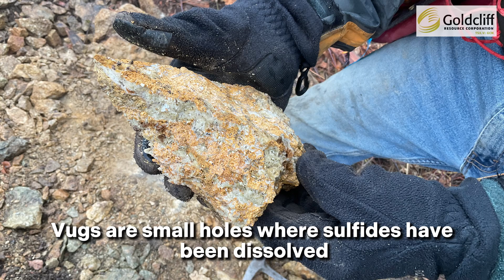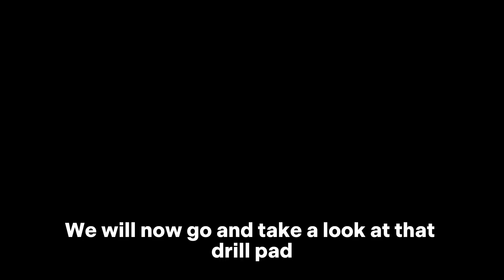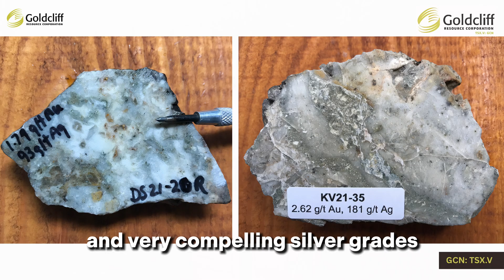Kettle Valley Gold-Silver: Boots on the Ground in a Growing Epithermal System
A new rock exposure. Visible sulphides. Silicification. Vugs. What started as trail work might mark the next chapter in Kettle Valley’s discovery story.

As fieldwork continues at the Kettle Valley Gold-Silver Project (near Rock Creek, B.C.), Goldcliff’s team has uncovered new outcrop exposures while constructing an access trail near the northernmost drill pad, just 20–25 metres from a previous granite sample that returned 0.59 g/t gold.

Across a 6.5-metre rock face, geologists observed quartz-calcite veinlets, silicification, and visible sulphides (pyrite) — classic signatures of low-sulphidation epithermal gold-silver mineralization. These findings continue to expand the system first identified in the 2021 exploration program, when sampling at the Cliff Zone returned grades up to 2.62 g/t gold and 181 g/t silver, confirming Kettle Valley as a robust, large-scale epithermal system.

The project sits along the intersection of the NW-trending Crouse Creek fault and the Rock Creek graben — a highly favorable structural setting, comparable to the productive Republic Graben in Washington State. The mineralized corridor extends roughly 800 metres in strike and up to 400 metres in width, with room to grow.

In this “boots on the ground” update, George Sanders, President & CEO, walks through the latest sampling work, visible mineralization, and outlines the next step: drilling multiple short holes in a “Christmas tree” configuration to test the new exposure.

Goldcliff has the option to earn 100% ownership of Kettle Valley through staged cash and exploration commitments, offering shareholders exposure to a discovery-stage epithermal gold-silver system in a proven geological belt with year-round access and a low-cost exploration path.

The views expressed are based on observations and personal opinions and should not be relied upon for making investment decisions. Always conduct your own due diligence, consult with a financial professional, and carefully assess risks before making any investment decisions._